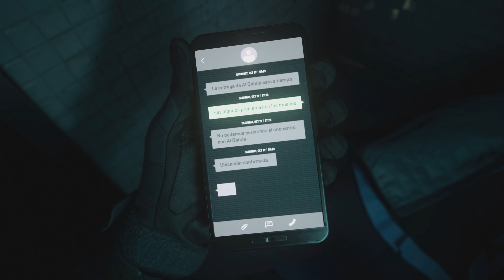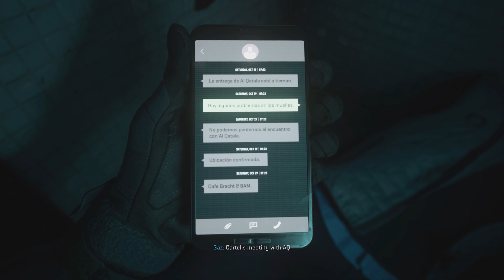Elliot Knight aka Gaz re-enacts Voice Lines from Call of Duty: Modern Warfare 2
Elliot Knight aka Kyle Garrick "Gaz" Voice Actor and Performance Capture Artist, sits down to talk about working on MW2 and what a blast the entire process was.

Follow Elliot!

TIMESTAMPS:
0:00 - Elliot Does the Voice